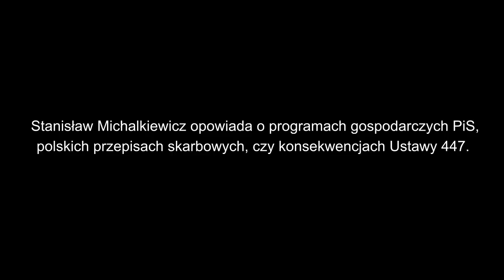Stanisław Michalkiewicz o programach gospodarczych PiS.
Stanisław Michalkiewicz o programach gospodarczych PiS, polskich przepisach skarbowych, czy konsekwencjach Ustawy 447.